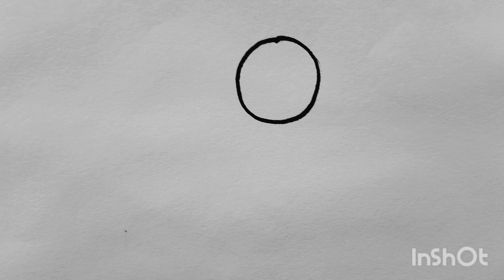Drawing Of Yummy GRAPES 🍇 || How to draw grapes || Creative kids corner